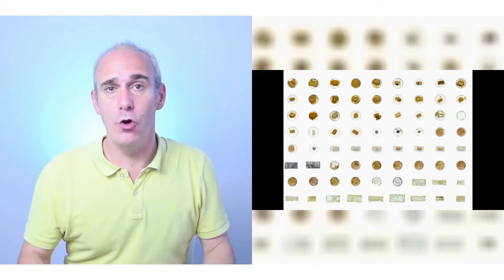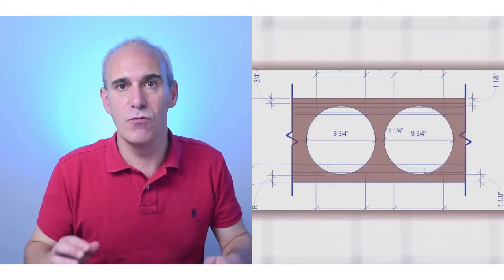innovación construcción (materiales, técnicas, robots...)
00:00 - 🎥Cemento biotecnológico

📝sumario: Biomason crea ladrillos de biocemento de forma revolucionaria inspirándose en la naturaleza. Utilizan adena y un líquido especial con bacterias, alimentos y minerales. En solo 5 días se producen ladrillos modulares sin emisiones de CO2. Su método permite fabricarlos in situ, evitando la necesidad de hornos.

00:56 - 🎥Cemento que se autorepara

🔗info: 15 Emerging Technologies That Will Change Our World The Sweet Spot

📝sumario: Se ha inventado un cemento con bacterias que se repara solo al entrar en contacto con el agua, similar a cómo el cuerpo repara grietas en los huesos. Actualmente, el cemento es uno de los materiales más utilizados, pero se agrieta con frecuencia, generando altos costos de reparación. Esta innovación promete solucionar ese problema de manera eficiente y económica.

01:28 - 🎥Binishells - construcciónes con cemento encima de una burbuja

🔗info: @misc{bini_2020, title={Binishells, a general introduction}, url={ journal={YouTube}, author={Bini, Nicolo}, year={2020}, month={Dec} }

📝sumario: La tecnología Viniciel consiste en inflar una burbuja, reforzar con barras de acero y recubrir con cemento. Utilizada desde los años 60, permite construir estructuras en un día. La casa de Robert Downey Jr. es un ejemplo famoso. Resistentes a terremotos y fuego, hay 1,600 estructuras alrededor del mundo. Interiores curvos.

02:16 - 🎥La burbuja que revoluciona la construcción

📝sumario: Innovación en construcción que utiliza pelotas de plástico para reducir hasta un 35% del hormigón necesario en edificaciones. El mecanismo patentado consiste en colocar las pelotas sobre una superficie antes de verter el hormigón, creando espacios vacíos que no requieren concreto.

03:06 - 🎥La casa más pequeña del mundo

📝sumario: Glenn Bunsen ha creado una casa muy pequeña que cabe en una furgoneta, ideal para trabajar desde casa. Se une al movimiento Tiny House, que promueve vivir en espacios reducidos a nivel mundial.

03:45 - 🎥Estadio modular hecho con containers

📝sumario: El estadio 9-7-4 utilizado en el Mundial de Fútbol de Catad es modular y construido mayormente con contenedores de transporte marítimo, siendo sostenible al reaprovecharlos.

04:39 - 🎥Robot que mueve edificios

📝sumario: En China, constructores movieron un colegio que estorbaba al construir un centro comercial usando robots como patas. El traslado de 60 metros tomó 18 días. La peculiar solución mostró la paciencia necesaria para esta tarea inusual de reubicación de edificio.

05:01 - 🎥Robot que pinta indicaciones de obras

📝sumario: Un robot de HP, similar a un aspirador doméstico, mejora la eficiencia en construcciones al recibir planos y pintar indicaciones en el suelo.